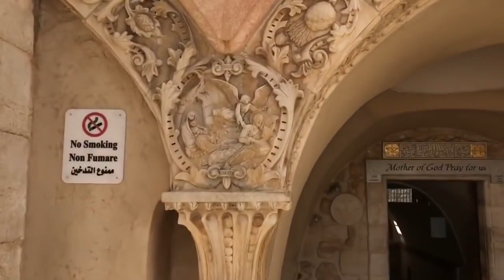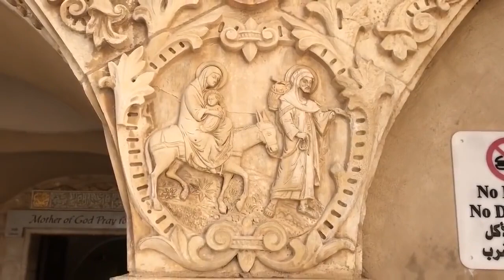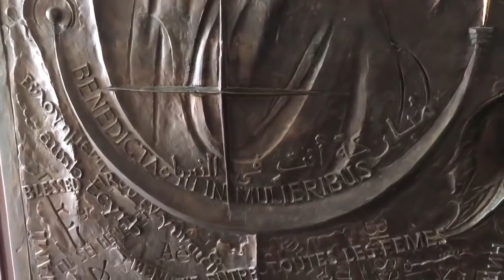La Gruta de la Leche en Belén